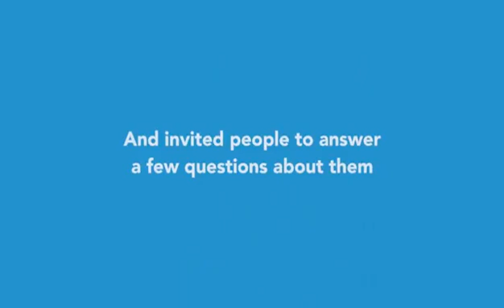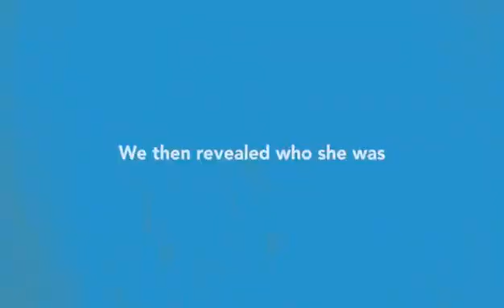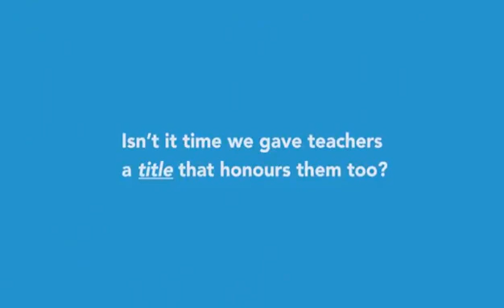Teachers are the first creators of all characters